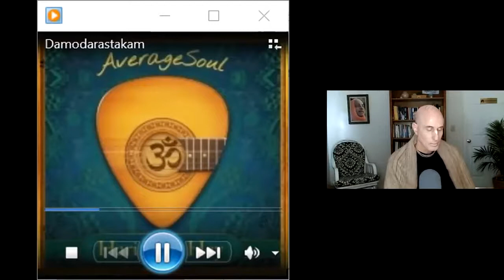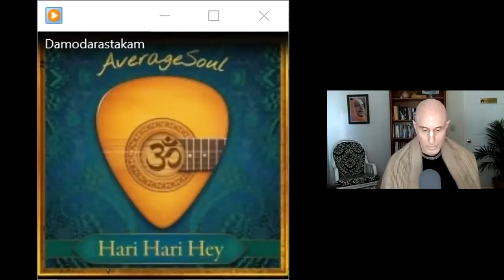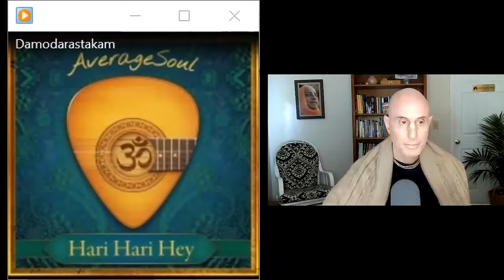Медитация на Картику. Часть 2. 22.10.2021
- Как у обусловленной души, у нас есть материальные желания, мы просим об их исполнении или устранении в Картику. Или нужно стремитесь только к духовным желаниям?
-  Спасибо за объяснение смирения.* Интересно видеть, что это эквивалентно преме. Но что, если мы не смиренны от природы, так как мы еще не достигли уровня Премы, но чтобы следовать этикету, который нравится Кришне, мы стараемся быть смиренными, когда кто-то нападает на нас, и стараемся не реагировать сердито/критично, даже если внутренне это чувство все еще присутствует. Это подавлено внешне, но внутренне это все еще может быть жгучим, не таким смиренным. Это полезно для развития Премы или это все еще будет оскорбительным и разрушительным для нашей духовной жизни?
- Может ли гордый человек обладать милосердием? Или милосердие приходит вместе со смирением?
- Где та тонкая грань между установлением истины и терпимостью ко всему? Если я буду терпеть, этот человек продолжит свои действия и продолжит причинять боль всем остальным. Поэтому я в любом случае должен принять меры, чтобы этот человек не обращался плохо с другими?
- Не будет ли дурным тоном, смиренно просить Господа, даровать Прему определенного вида, которая с годами преданного служения выделяется среди прочих?